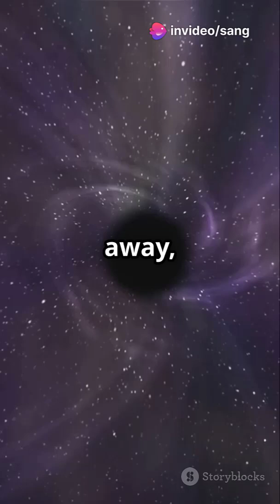What If a Black Hole Passed Near Earth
What would happen if a black hole came close to Earth? Would we survive? 👀
Find out in this mind-blowing 60-second science dive! 💥